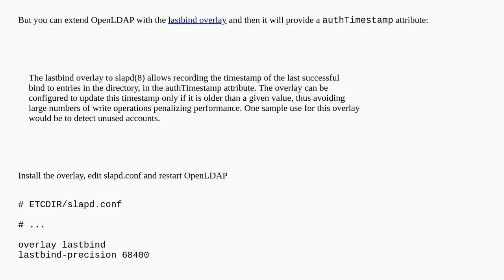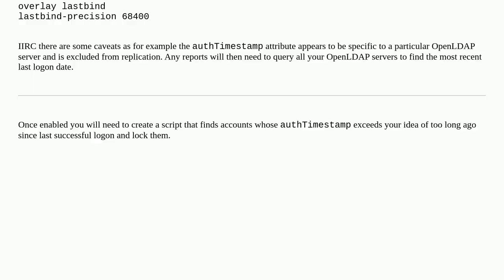How to disable inactive OpenLDAP accounts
A special thanks goes out to the community

  openldap